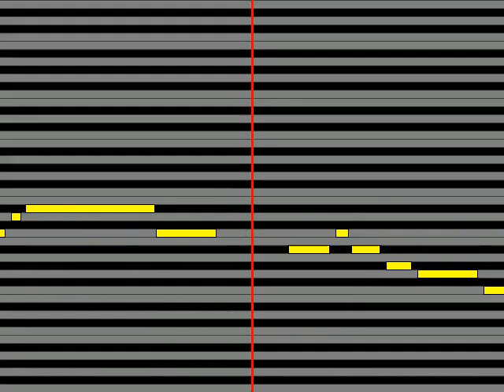【ガイドメロディ】 霧島昇、藤山一郎、コロムビア合唱団 燃ゆる大空